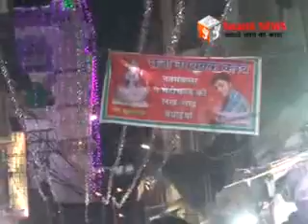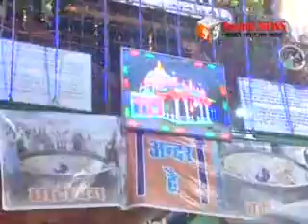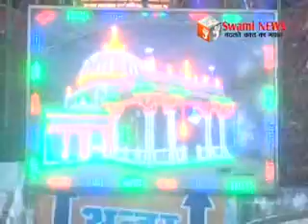08 APRIL 2016 CHETICHAND SHOBHAYATRA JULUS 07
चेटीचंड  सम्हारो, चेटीचंड शोभायात्रा,पार्ट - 7,  अजमेर,
08 APRIL 2016 CHETICHAND SHOBHAYATRA JULUS 07